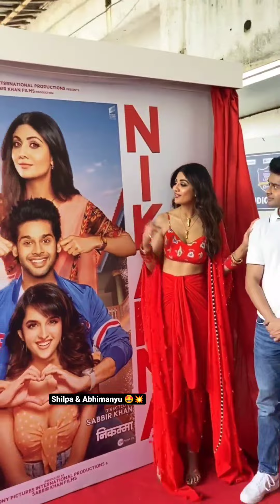Abhimanyu & Shilpa are the goofiest co-stars Lvng their bond As they promote their upcoming movie 😍💥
Abhimanyu  and Shilpa Shetty are the goofiest co-stars 😂🙌🏻
Loving their bond As they promote their upcoming movie on the sets of Dance Deewane Junior ❤️